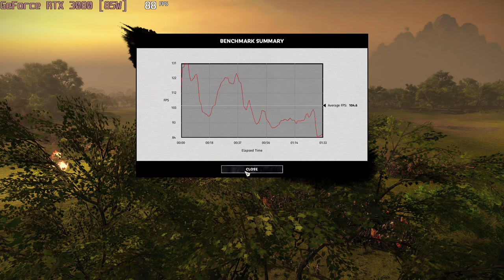🎮 NVIDIA GeForce RTX 3080 [Laptop, 85W] - Total War: THREE KINGDOMS gameplay benchmarks (1080p)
💻 Test Configuration:
• 16 GB RAM
• External Monitor

✅ LaptopMedia.com